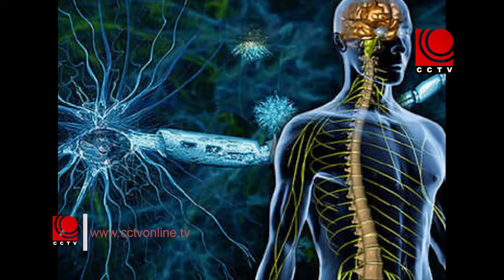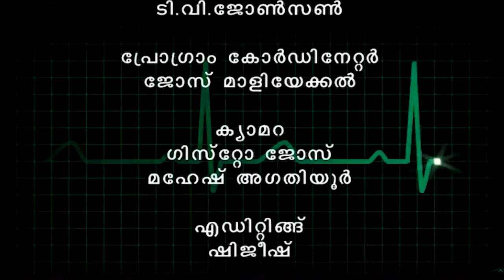ആരോഗ്യരംഗം - ലഹരി ഉപയോഗവും ആയുർവേദവും - ഭാഗം 3 - ഡോ.സി എം ശ്രീകൃഷ്ണൻ - EPISODE 57